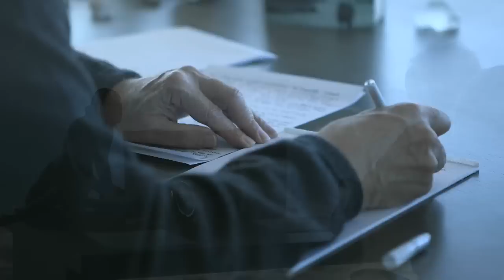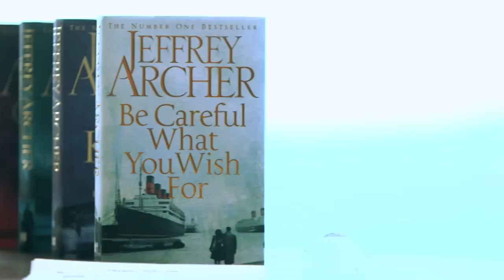Jeffrey Archer Documentary Pt.3: The Big Interview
To celebrate the release of Jeffrey Archer's BE CAREFUL WHAT YOU WISH FOR, the 4th book in the extraordinary Clifton Chronicles, Pan Macmillan have commissioned an exclusive documentary giving the reader unparalleled insight into behind-the-scenes life in the run-up to the global publication of a No. 1 bestseller.

In Episode 3, Jeffrey gives his most candid and inspiring interview ever, revealing his fears and hopes for each new book in the Clifton Chronicles and answering the most important question for any author: Why do you write?

Facebook.com/JeffreyArcherAuthor